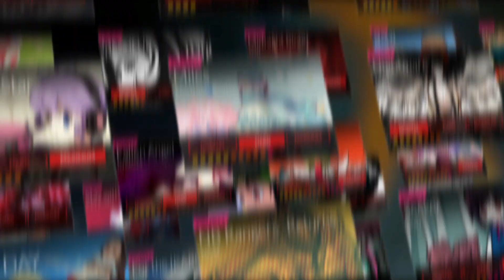『DJMAX RESPECT』 PV